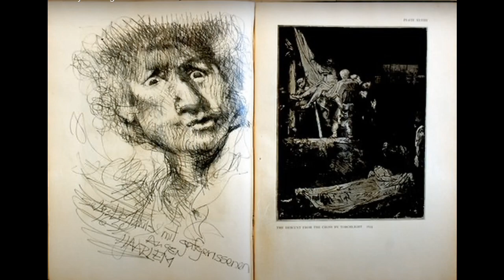Artist:David R Smyth Magidson Fine Art Retrospective Best Full screen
ARTIST: DAVID R. SMYTH, MFA FINE ART MANAGEMENT: FOR WORKS AVAILABLE CONTACT David R. Smyth Born: Washington D.C. Studied: Art Institute of Chicago, MFA degree Resides: Vienna, Austria and New York (CLICK IMAGE TO ENLARGE FULL SIZE) Solo Exhibitions 2019 Kunst-Service, ‘Paintings, Sculptures and Prints’, Vienna, Austria 2018 Galerie Gabriel, ‘World Cup Project’, Vienna, Austria 2018 Galerie Lukas Feichtner, Groupshow, Vienna, Austria 2017 Galerie Lukas Feichtner, Paintings and Installations, Vienna, Austria 2017 Galerie Gabriel, Latest Paintings, Vienna, Austria 2017 Galerie ARCC.art Open Space, ´Straßenbahn D´, Vienna Austria 2016 Galerie Gabriel, ´Last Picture Show´, Vienna, Austria 2016 Galerie Lukas Feichtner, Installations, Vienna, Austria 2016 Salomon Gallery, ´New Works´, New York, N.Y. 2015 Galerie Gabriel, ´The Dirty Dozen´, Objects, Vienna, Austria 2014 Galerie Gabriel, ‘New Drawings’ and ‘Paintings’, Vienna, Austria 2013 Galerie Gabriel, ‘Recent Works’, Vienna, Austria 2012 Galerie Gabriel, ‘New Drawings’, Vienna, Austria 2012 Kunst-Service, ‘Recent Works’, Vienna, Austria 2011 Galerie Lukas Feichtner, ‘New Paintings’, Vienna, Austria 2011 Galerie Gabriel, ‘Recent Works’, Vienna, Austria 2011 Kunst-Service, ´Drawings and Installations´, The Garden’, Vienna, Austria 2010 Galerie Chavin, ‘Photography and Small Sculptures’, Vienna, Austria 2010 Galerie Gabriel, ‘Paintings, Sculptures and Prints’, Vienna, Austria 2009 Kunst-Service, ‘New Works’, Vienna, Austria 2009 Galerie Gabriel, Vienna, Austria 2007 Galerie Exner, Vienna, Austria 2006 Stadtmuseum Wolfsberg, Carinthia, Austria 2005 Elisabeth Michitsch Galerie, Vienna, Austria 2004 Magidson Gallery, Aspen, Colorado Egon Zandler, Frankfurt, Germany 1999 + 2002 Zeitkunst Galerie, Kitsbuhel, Austria 1995 + 1999 +2001 Magidson Gallery, New York 2000 Gallery Clerc, Lausanne, Switzerland Galerie im Stadthaus, Klagenfurt, Austria Galerie 3, Klagenfurt, Austria 1998 Galerija Murska Swobota, Slovenia Mestna Galerija Lublijana, Slovenia 1984 + 1998 Schloss Buchberg Kunstraum, Austria 1996 Kass-Meridian Gallery, Chicago, Illinois Galerie Slama, Klagenfurt, Austria Feichtner&amp;amp;Mizrahi, Vienna, Austria 1995 Georgetown University Gallery, Washington D.C. 1996 Magidson Gallery, New York 1994 Willow Gallery, New York 1993 Robert Morrison Gallery, New York 1992 Alan Brown Gallery, Hartsdale, New York 1991 New York Academy of Science, New York 1990 Robert Martin Gallery, New York 1987 Genesis Center, New York Rhode Island Fine Arts Gallery, Kingston, Rhode Island Keith Green Gallery, New York 1985 Marianne Deson Gallery, Chicago, Illinois 1984 Dubelle Gallery, New York 1983 Ithaca House Gallery, Ithaca, New York 1982 Herbert Johnsons Museum, Ithaca, New York 1973 – 1981 Ronald Feldman Fine Arts, New York 1978 Handwerker Gallery, Ithaca, New York 1977 Tortue Gallery, Santa Monica, California 1976 Barbara Fendrick Gallery, Washington, D.C. 1975 Max Protech Gallery, Washington, D.C. Museum Collections The National Gallery of Art Washington D.C. The Art Institute of Chicago Chicago, Illinois University of Kansas Museum Lawrence, Kansas Whitney Museum of Art New York Brooklyn Museum of Art New York The Hubert Johnson Museum Ithaca, New York Buckhorn Museum Pound Ridge, New York The Terra Haute Museum Indiana Museum of Modern Art Milan, Italy StadtGalerie Klagenfurt Klagenfurt, Austria Museum Liaunig Neuhaus, Austria Collection Peter Klein Unternehmer und Kunstsammler Peter Klein, Austria Museum Exhibitions Stadtmuseum Wolfsberg Wolfsberg, Austria 2007 StadtGalerie Klagenfurt Klagenfurt, Austria 2000 Galerija Murska Swobota Slovenia 1999 Mestna Galerija Ljubljana Slovenia 1999 Georgetown University Museum Washington D.C. 1995 Rhode Island Museum of Art Rhode Island 1985 Hubert Johnson Museum Ithaca, New York 1984 Barry College Museum North Carolina 1975 Whitney Museum of American Art New York 1973